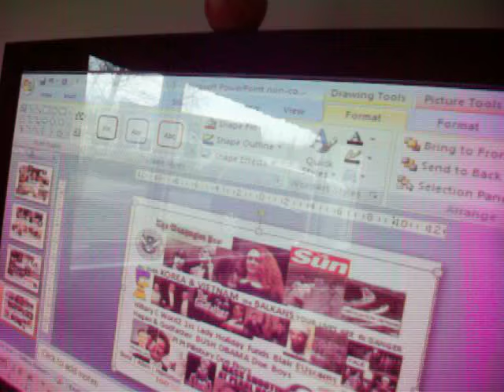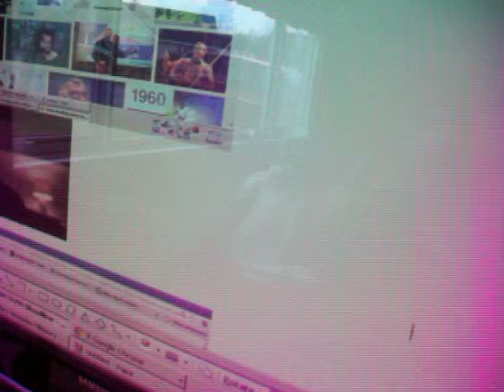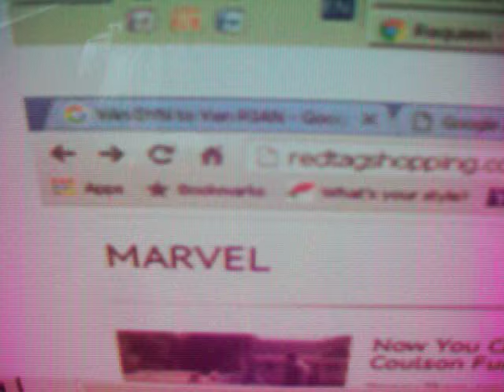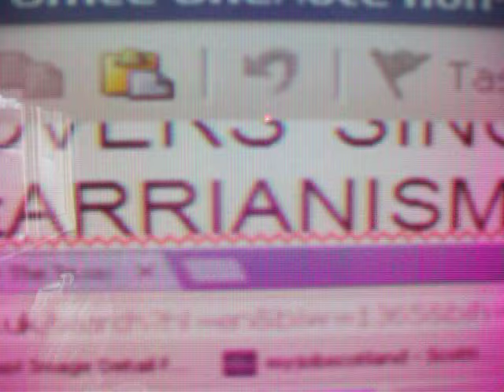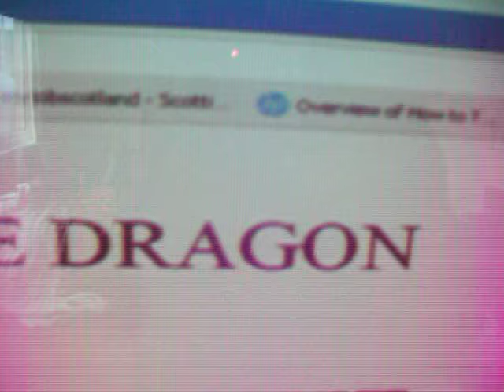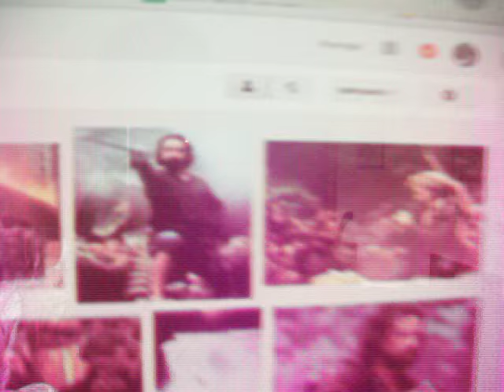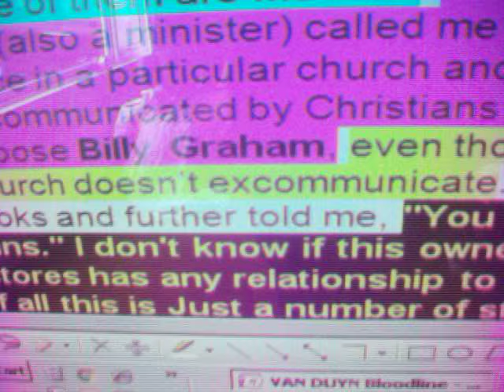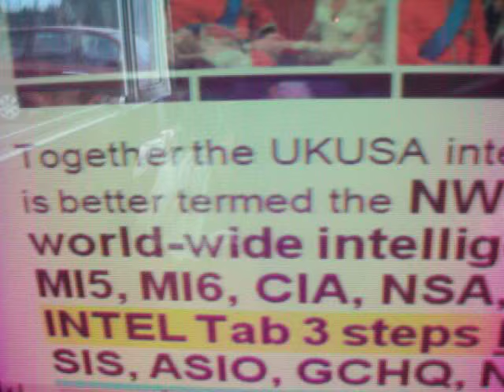Dutch 8 Tartaglio Glesgae Mafia Godfather Papal confession INTEL GLOBAL HRH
If you have done ANYTHING BAD I want you to declare it now! We start with the POPE giving confession to AL PACINO the godfather in America. I show Americas' greatest undeclared sins in Vietnam, Korea, Iraq, Afgahnistan & Kurdistan & all the media cover ups starting with NIXONS electoral fraud in WATERGATE on the front page of the WASHINGTON POST. Not many people LIVE to tell these tales several times but the ARCHBISHOP of Glasgow is a TARTAGLIO. that is one of the five MAFIA families in New York. The Empire State owned by HRH since the PI PI Pilgrim fathers sailed from Lieden & Plymouth. Philip tartaglia is a CATHOLIC hitman in Obrien's Mafia Op. I went to Obrien's replacement inauguration just after the Better OFF TOGETHER Mafia boss was hit by cancer & all the SALAMON ROTHSCHILD Mafias were there. I was able to negotiate with some but their were NO FUNDS even for a cup of tea. So I dare not go to confession KNOWING WHAT I know & I take solace in a SPOONFUL OF SUGAR from the Van Dyke Van Duyne Dutch mafias. The singer is MARIA from the ABBEYnear DAVOS in the BAV ARIAN ALPS home to the Rothschilds & Rockefeller mafias. In the old days all the good priests were obligated to be celibate QUITE CLEVER REALLY! Rausling on the rich list is very similar to Ian PIESLEY the Paisley abbey saltire cross Keys Frauds & St Andrew is the patron saint of 19 defrauded countries. The Lord Mayer of Glasgow had to pretend he was a GAY boy to cover it all up. So on we go with the last of the Dutch Mafia stories. Leo Cushley is the CUSH name for the NILE and the word the shepherd says to his flock. then the Nile becomes the PISHON! The PISOs are the BIBLE FRAUD family who lived under Vesuvius in Naples. I then confess to eating Dutch mafia CANDIES at the church of Scotland where all crimes are forgiven because "Jesus" died for us! That is the rolling stones' EASTER EGGS Joke for mick Jagir & Lord Liverpool. So to the JEWISH Marvel comics mafias, Dr Finlay, superman, British American tabacco BATMAN legend, Three Bayer Rothschilds in the woods, Teddy ROBINSON, Rothschild Brooks NO room at the Innsbruck birthplace for popes & Hitlers. Roth is RED for prostitutes in the the commoner Kate prostitution saga. Sayle is the Princesses MADAME at killing kittens & even Mrs Valerie Jane Lees became an ELITE ROWER with Otago Polytechnic. The team that sank was INLAND REVENUE. and none of NZ belongs to anyone in NZ that is the "COMMONWEALTH" Joke. The Commonswealth will soon belong to KATE FOR HER SINS. The Cohen Bros high priest of Israel jokes are outed & Tom Hanks in the Private Ryan movie is a Rockefeller. Ryans daughter is a re-write of the Madame B OVARY Fr Masons joke. JFK was martyred by his own mafia families to return the Fed Banks to GOVT 7 his wife Jacqui O, like mine, was in the Onassis Mafia immediaely after LB Johnson signed exec order 1111 on Air Force 1. Arrius Calpurnius Piso was sired by Emperor Calligula and his mum was Marrium. Poppea the POPPY LAUNCH was NERO's wife and she was a PISO & they murdered NERO. So they launched JESUS and Marcus Aurelius around 140 AD launched the first BIBLE Print runs. that is HARRIS in Gladiator & the Hunchback of Notre Dam religious fraud. Then they go EAST & WEST as the Anni Annici & the Holy Roman Empire in Germany & Islams CONSTANTINOPLE. Constantine was the first emperor to crucify the Jews. Back to the financial scams with the CANDIES and the toxins/obesity epidemics that lead to type 2 DIABETES all over the world. Then we explain the White Boards , master race, Clinton Foundation ECO frauds & Becky Thatcher in the TWAIN output that makes India Joe NOT the Whiteman to be the LETHAL KILLER. My name is George & the DRAGON is the Hell Arius Clinton, Dick Cheney & the Bush bloodline & the GORGON is my ex wife. So in every US Presidential election all the candidates are the inbred ELITES that run all govts wars and profiteering scams against their people. That is the MURRAY, Tennis, Murray of FALA & the TAZE Russell Rothschild Salvation army MAFIAS. Hillary the Cretiens & the Trudeaus are related to SHANIAH Twain & Celine Dion! ALL THE GLOBAL MAFIA. Kate Middleton interlocks to the Norfolks MASTERSof the PISO horse, MARSHALLS & Longshanks. the Bushes are from ANCRUM in the Teviot Valley like the Livingstones who explore the NILE which means PISO. The Teviot valley was home to Blind Prince George of Hanover & Cumbria and he was Qu Victoria's only legit lover soon to be killed by the WINDSORS which is why they changed their name.